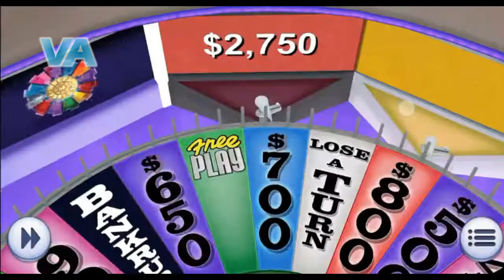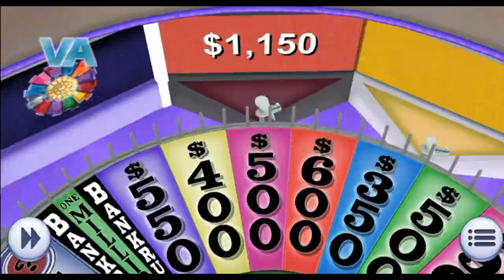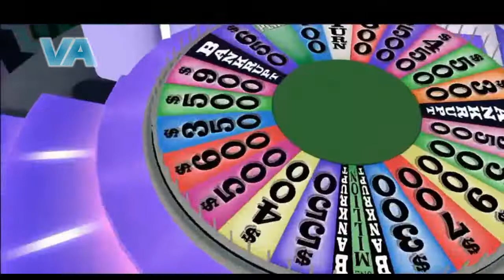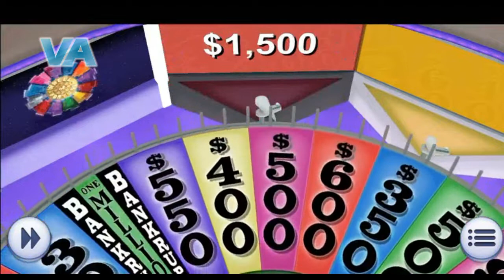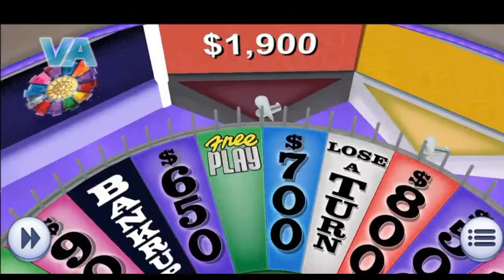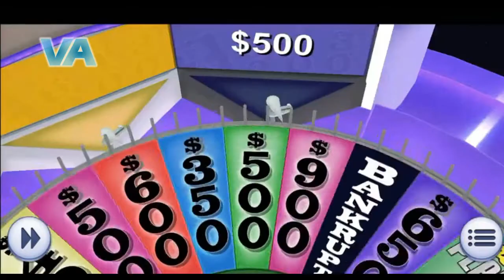VA Channel|Gameplay #1 of Wheel Of Fortune APK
Xin chào tất cả mọi người!Là VA Channel đây!Hôm nay sẽ là video về Gameplay của mình của Wheel Of Fortune(Chiếc Nón Kỳ Diệu Mỹ) trên Android.Mình chơi lần này ra sao thì xin mọi người hãy cùng đón xem video lần này nhé!

Xin cảm ơn!Bug Out!Và Hẹn gặp lại!

Copyright by VA Channel 👉🏻 Please Don't Reup or Steal Anything from this Video!